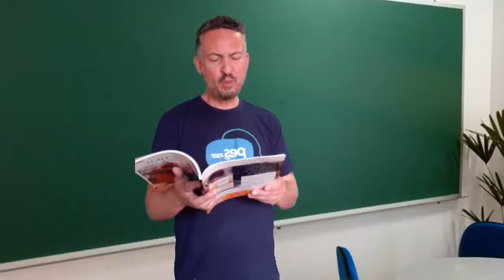GT4 Unit 11 Part 1